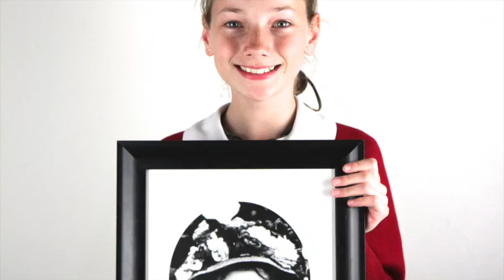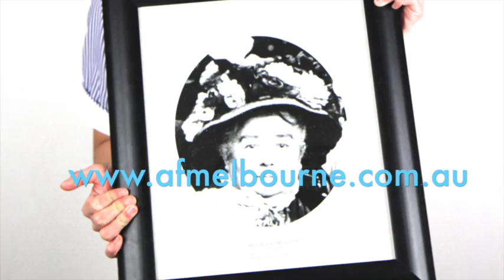Berthe Mouchette Competition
The Berthe Mouchette Competition is an opportunity for students to practice the French language by participating in a competition with great prizes to be won!
There are two categories, oral and written and an additional “nouveauté” a Drawing Competition for the Primary level participants.
• Years 3-10 recital of a French poem
• Years 11-12 general conversation  and recital of a French poem or presentation of a theme
• Years 9-12 written test papers – based on Victorian Secondary School Standards

THE PRIZES

All participants receive a certificate and prizes are awarded to the 1st, 2nd and 3rd place winners of each year level.
Prizes include beautiful French books, encyclopedias, CD's, DVD's and.

Le Prix AFX Student Exchange - a 5 week exchange program to France (BEST Year 11 winner)

Le Prix Alliance Française de Melbourne - AFM course for 1 term & one FREE pass to all Ciné Club Films in 2016; one DOUBLE pass to the 2016 AF French Film Festival  (BEST Year 12 winner)

The competition is open to all students from Year 3 to Year 12 in all schools across Melbourne and Victoria.  Even students from non-participating schools and home schooled students may enter as independent candidates.

CAN THIS HELP PREPARE FOR VCE?

As the oral and written assessments are conducted under exam conditions, many teachers use this competition as a motivational tool and as practice for the end of year VCE exams.